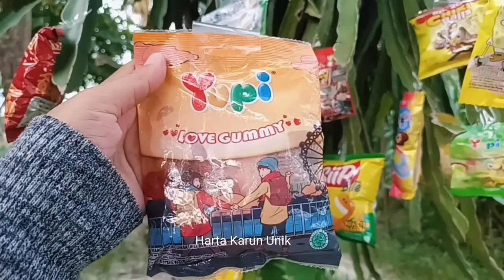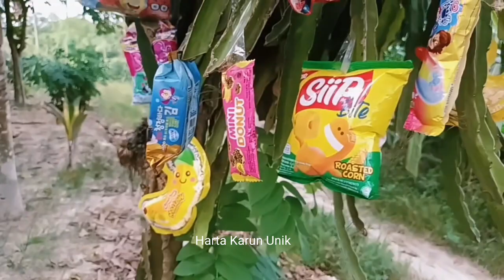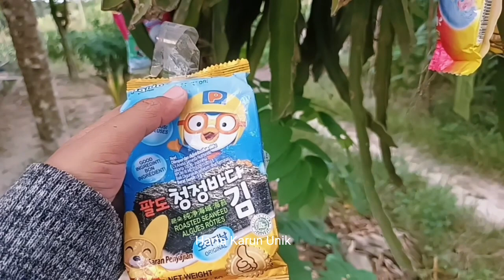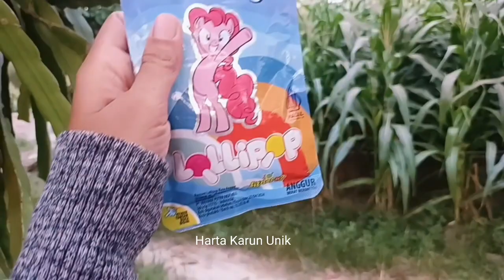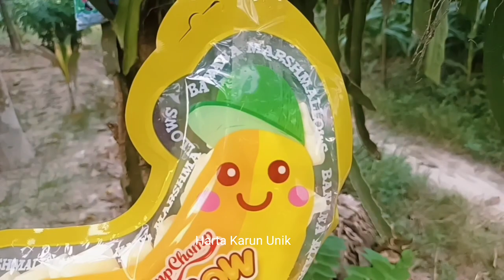Hunting Permen Yupi dan Menemukan Pohon Jajanan Yupi, Yupi Neon Stix,Yupi Burger,Es Krim dan Jajanan